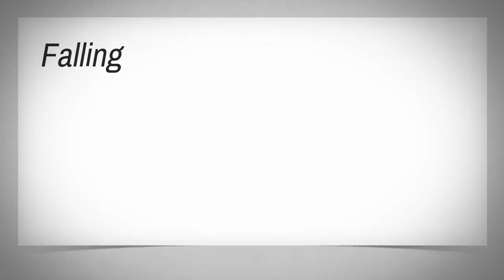Dance Film: Falling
Dance Film project for dancers at Cedar Ridge HS (Round Rock ISD) VPA Academy Jazz 4 class

For educational use. Do not own rights to this song.